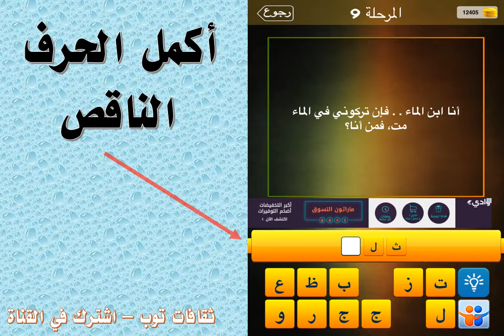انا ابن الماء فان تركوني في الماء مت فمن انا؟